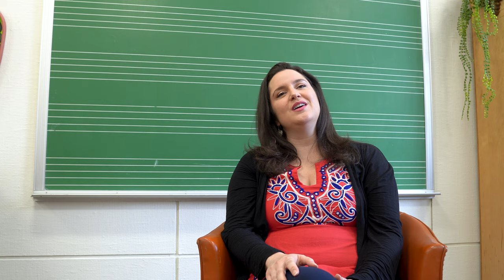Lawrence University Conservatory | Estelí Gomez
Praised for her "clear, bright voice" (New York Times) and "artistry that belies her young years” (Kansas City Metropolis), soprano Estelí Gomez is quickly gaining recognition as a stylish interpreter of early and contemporary repertoires. In January 2014 she was awarded a Grammy with contemporary octet Roomful of Teeth, for best chamber music/small ensemble performance; in November 2011 she received first prize in the Canticum Gaudium International Early Music Vocal Competition in Poznan, Poland.

Estelí can be heard on the Seattle Symphony’s 2017 recording of Nielsen’s Symphony No. 3, on the first track of Silkroad Ensemble's Grammy-winning 2016 album Sing Me Home, and on Roomful of Teeth's self-titled debut album, for which composer Caroline Shaw's Partita was awarded the 2013 Pulitzer Prize. She is also featured on the soundtrack of the upcoming Lena Dunham film Catherine, Called Birdy (2022), the Netflix show Dark, Beyoncé's Homecoming, and Kanye West's documentary Jeen-Yuhs, among others.

Originally from Watsonville, California, Estelí received her Bachelor of Arts with honors in music from Yale College, and Master of Music from McGill University, studying with Sanford Sylvan. Estelí is thrilled to be teaching at Lawrence University as assistant professor of voice, in addition to continuing her work as a performer.  She is also a proud member of Beyond Artists, a coalition of artists who donate a percentage of their concert fees to organizations they care about. She is currently donating to RAICES and the Texas Civil Rights Project.

For prospective students:  If you are interested in having a lesson with Professor Gomez, please don't hesitate to be in touch via email!